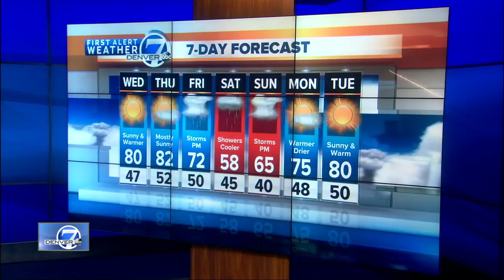Top stories: Fatal train collision, I-70 changes, Pikes Peak shuttle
Here are your top stories for Tuesday, May 15, 2018.